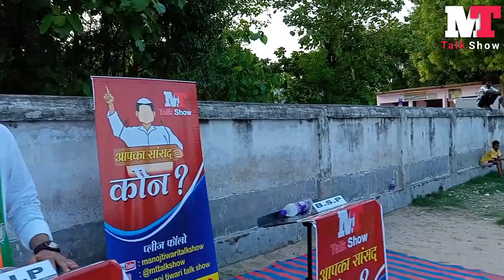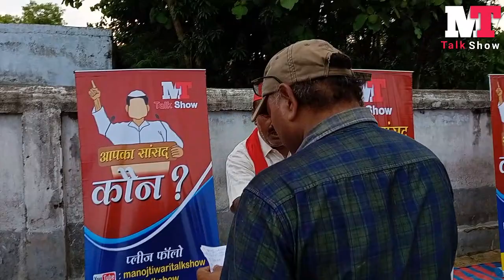सोरावं की जनता किसे बनाएगी फूलपुर (phulpur) का सांसद (M.P.) आप देख लीजिये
mttalkshow manojtiwaritalkshow soraavm Political interview. our aim to know what is progress current political scenario All political leader who is in power or in Opposition we gives time to put their view .
manoj tiwari talk show is famous in local leader but we want reach all leaders of uttar prdesha nd the leader belonging  to uttar prdesh but do national politics like keshav prsad maurya , jitin prsad , op rajbhar , anupriya patel , akhilesh yadav , mayawati , rahul gandhi , priyanka gandhi . and alla local leader of pryagraj zone and mirjapur , ayodhya , basti , lucknow